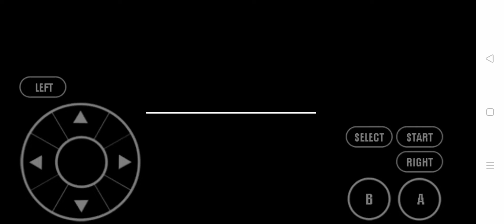POKEMON ASH GREY BATTLE'S